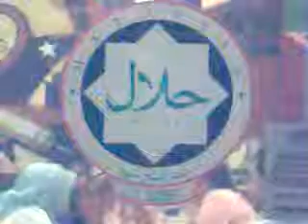DINNER PIZZA 1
makan